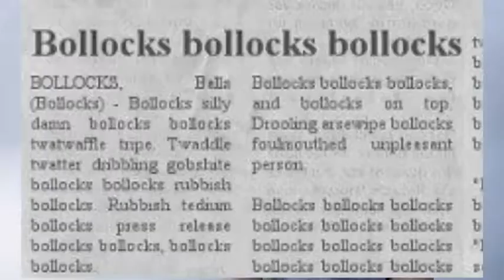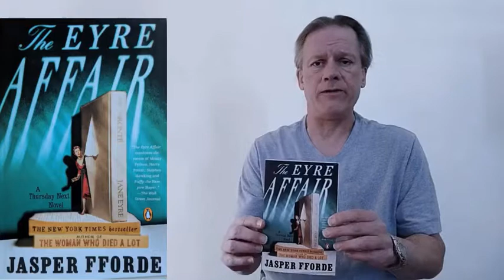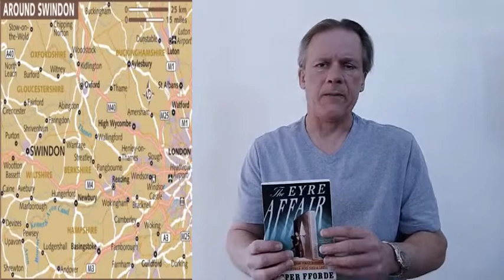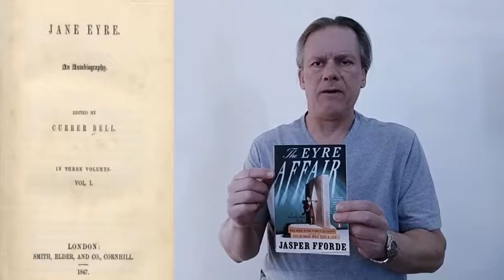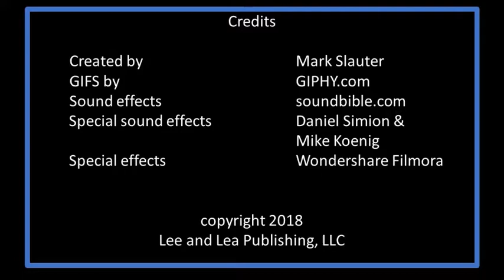Book Review: Jasper Fforde's The Eyre Affair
Book review of Jasper Fforde: The Eyre Affair